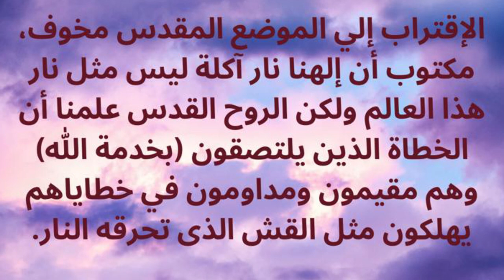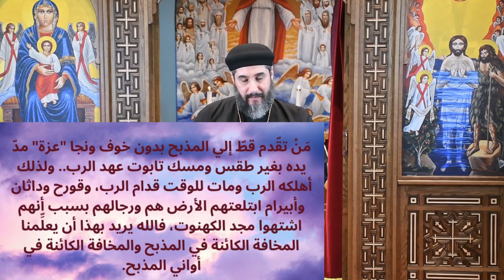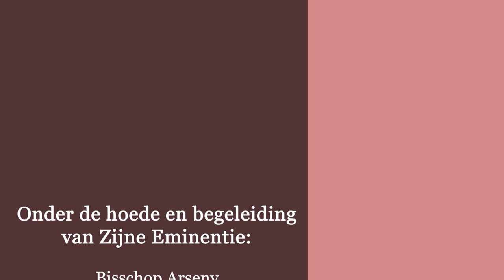ذبيحة التسبيح - الحلقة العاشرة - كيف نقف أمام المذبح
ذبيحة التسبيح - الحلقة العاشرة - كيف نقف أمام المذبح - تقديم القمص يوساب ثابت - كاهن كنيسة السيدة العذراء و الانبا بولا بمدينة ليواردن - هولندا